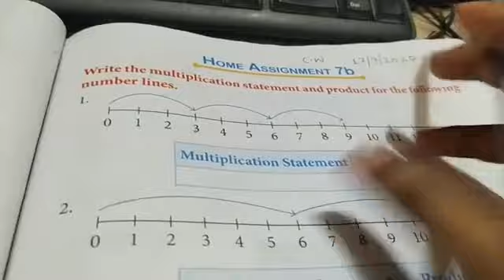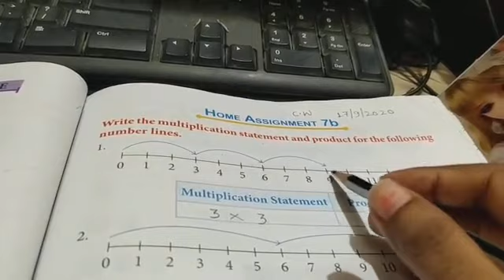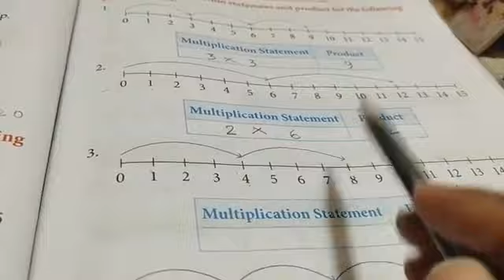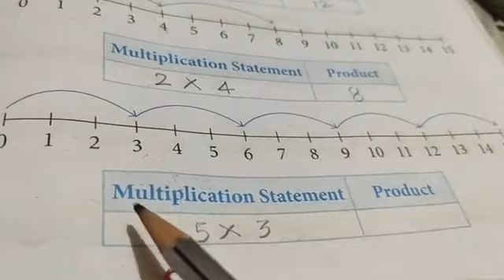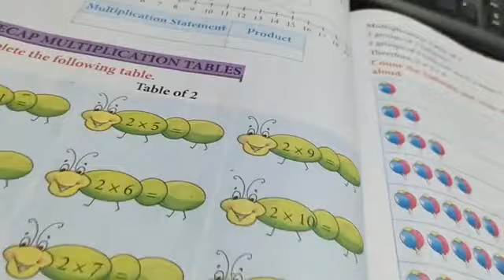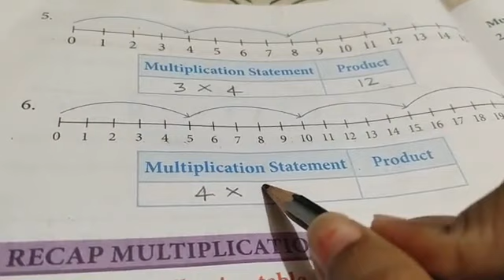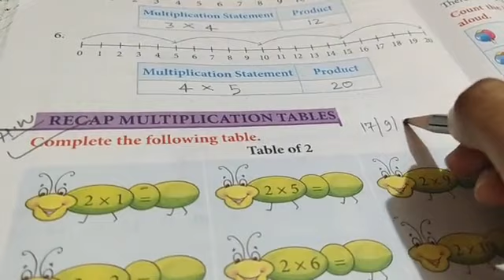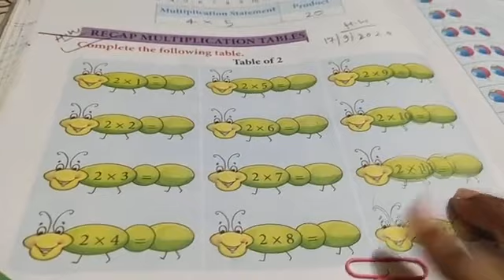Class-2 Maths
Lesson-7.Multiplication
Topic- Home Assignment-7b  (pg.no.95-96)
             & Table of 2. ( pg.no.96)